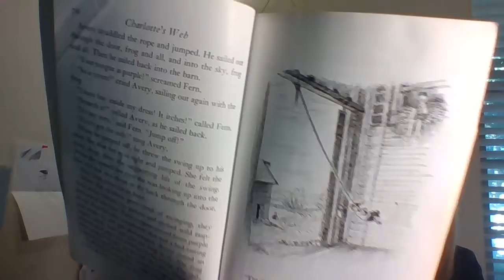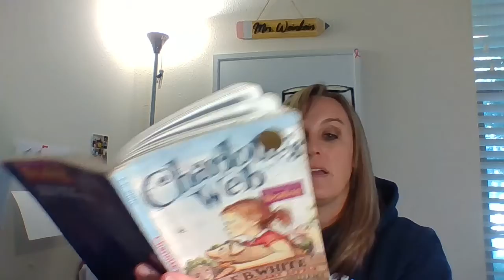Chapter 10 An Explosion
Read Aloud: Charlotte's Web